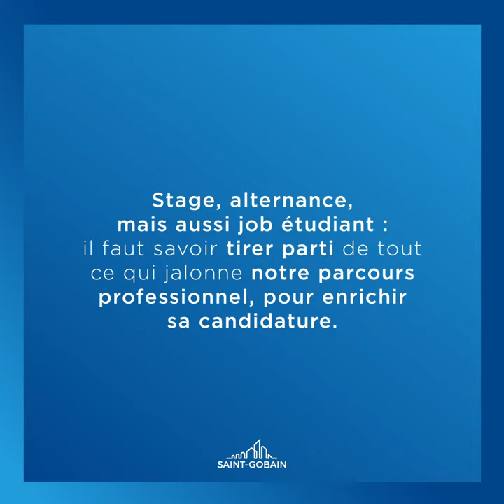Faire son VIE chez Saint-Gobain : le témoignage vidéo de Maylis